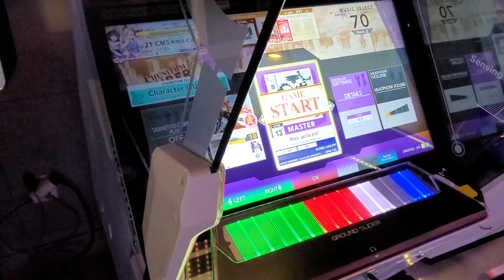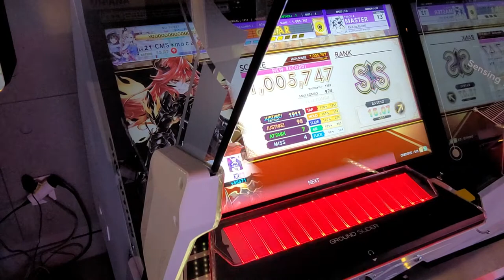[CHUNITHM SUPER STAR] Alea jacta est! MAS 100.57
Play:CMS*moca
Location:BEOMGYE GAME HEAVEN/Korea